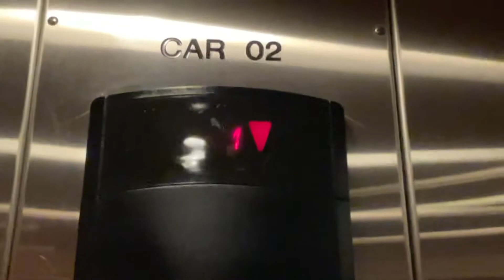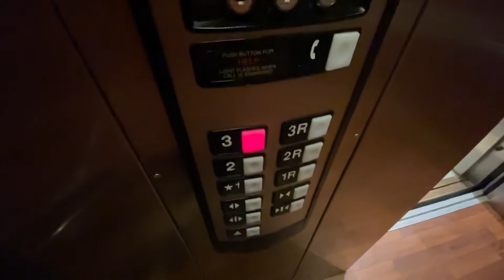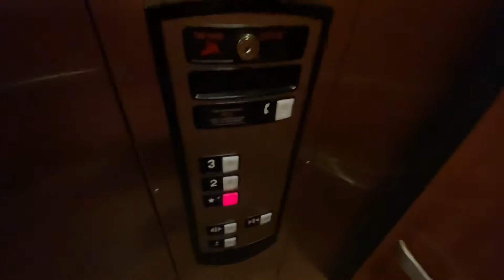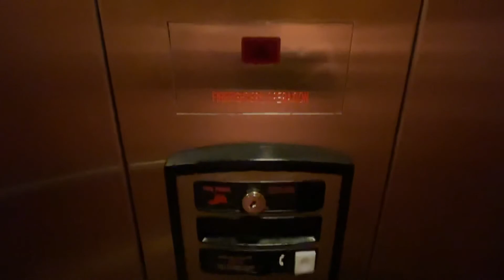Schindler 330A HT Hydraulic Elevators @ Residence Inn by Marriott - Branchburg, NJ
These are the elevators at the Residence Inn by Marriott Bridgewater-Branchburg hotel in Somerset, a suburb of New York City. These are very nice 330As.
HOTEL HISTORY
Residence Inn by Marriott Bridgewater-Branchburg - 2009-present
SPECS DOWN BELOW
Brand - Schindler
Model - 330A
Hoist - Inground hydraulic
Type - Passenger
Speed - 100 FPM
Fixtures - HT Premium
Capacity- 2,500-3,500 Pounds
Controller - Miconic HX microprocessor
Interlock - ECI
Interlock Date - 08-09
Motor manufacturer - Schindler
Hydraulic unit - Submersible
Installed - 2009
Floors Served - 3 (*1 2 3)
Floors Served - 3 (*1/1R 2/2R 3/3R)
Device(s) used - Apple iPhone 12 Pro
DEDICATED TO: Chris Cronin, HyruleElevators&Escalators, escandelev, Awesome Will, Michiana Elevators, and all other subscribers